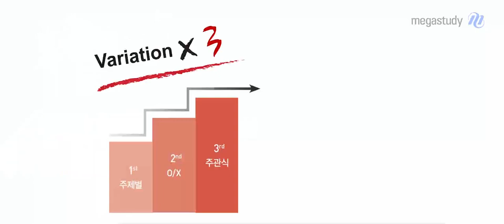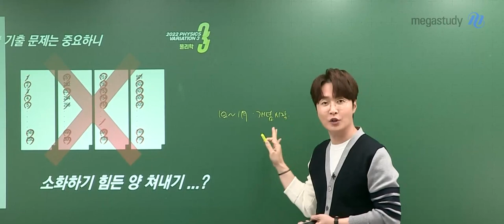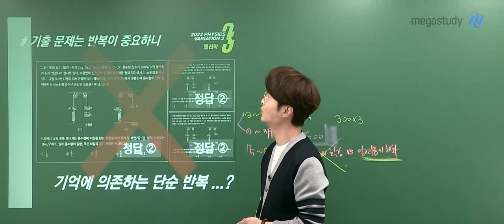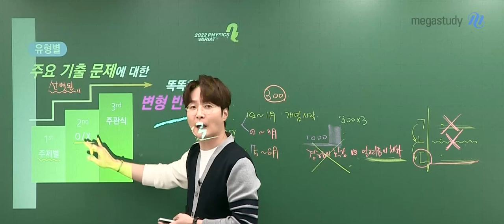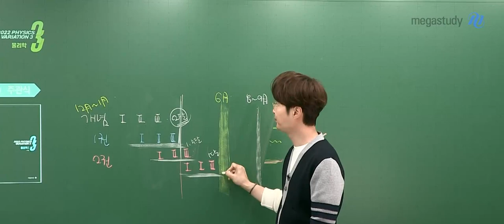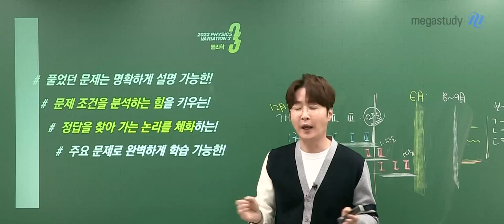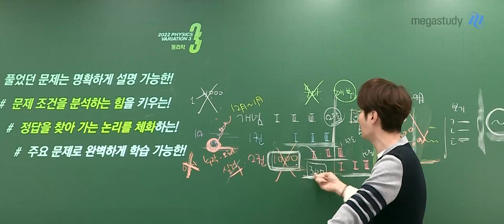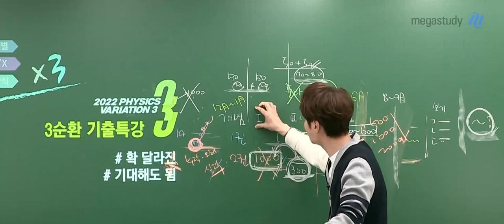[메가스터디] 물리학 배기범 쌤 - 3순환 기출특강 OT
B, the First
최고의 물리 만점 전략가
배기범 선생님의 시그니처 강좌!

3순화 기출특강
*19 테마 & 300제 변형 훈련*

배기범 선생님이 기출을 어떻게 공부해야 하는지,
왜 3순환 기출특강을 만들게 되었는지
OT 영상에서 모두 알려 드립니다!!

물리 만점을 위해 배기범쌤과 함께하세요!